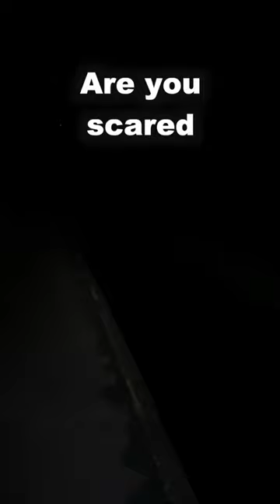Scared of the dark?